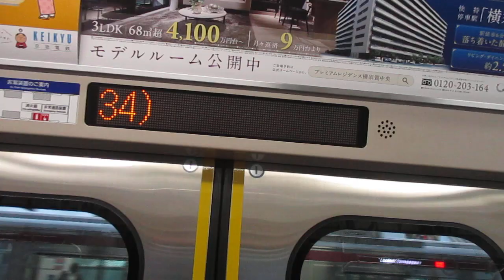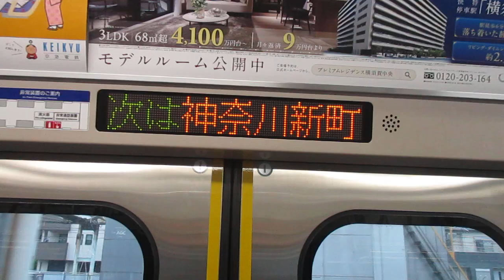【堀ノ内～品川間特急運転、金沢文庫～品川間12両運転】京急本線特急品川行き京急新1000形1461編成+1145編成12両 神奈川新町駅発車